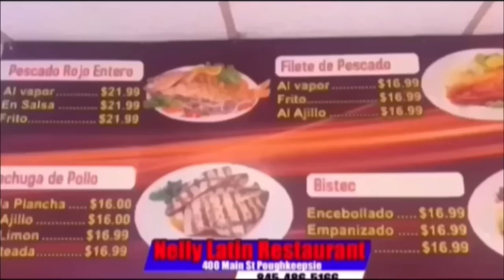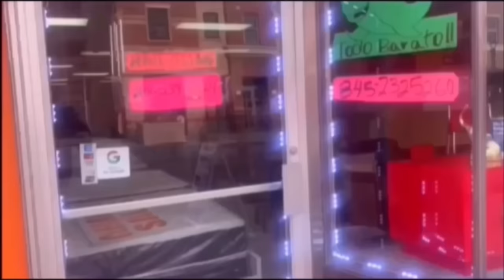MIRA CÓMO VIVE CHUCKY NÚÑEZ DESPUÉS DE TRABAJAR CON MIGUEL Y RAYMOND